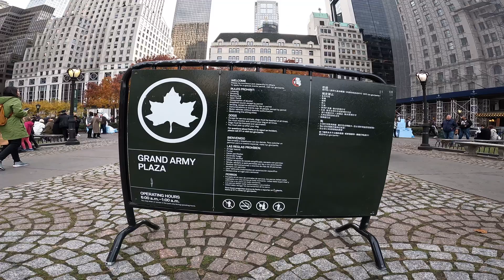Crazy day at Grand Central Plaza!!!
On a walk on a Friday afternoon I stumbled across this beautiful street

**press the notification button for more destinations**

Install the app to follow my photos and videos.